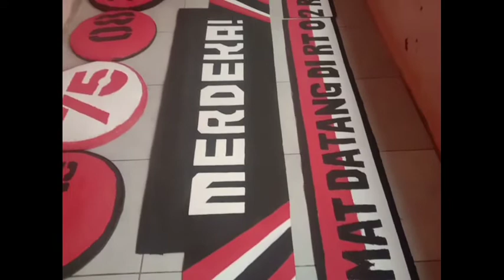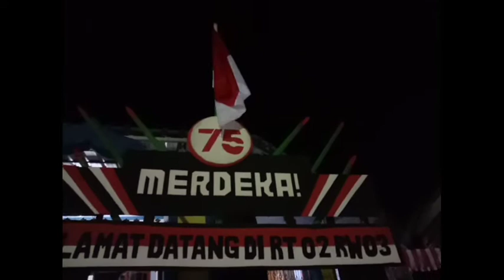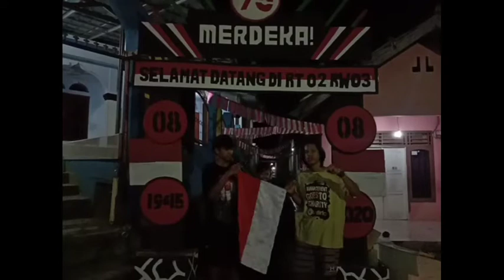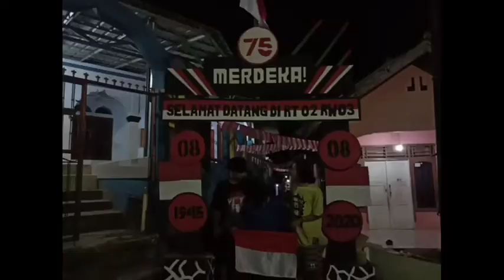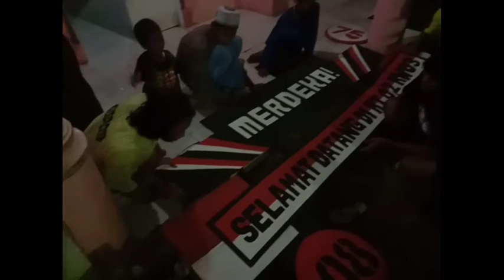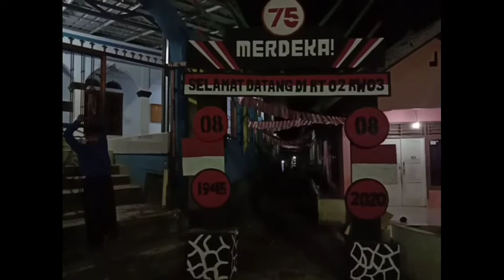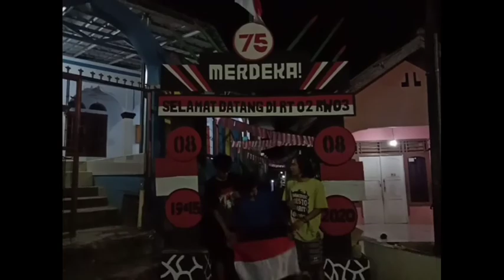PEMBUATAN GAPURA HUT RI KE 75 TAHUN SEBAGAI ANAK BANGSA-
Menyambut hut ri ke 75 rahun masarakat wajib melakukan syukur dan terimakasih kepada para pejyang kemerdekan yang telah mengorbankan jiwa raga nya -demi tanah air  kami sevagai anak cucu nya menikmati ini denfan indah-walau para pahlawan berjuang mengusir penjajah rela mengorbankan jiwa raga nya- dan kami rakyat indonesia  merasa bangga atas jasa-jasa nya- kini indonesia ku bebas dari belenggu para penjajah harapan  dan mimpi  kita lebih maju sejahtera aman sentosa- MERDEKA indonesiaku di segala bidang -TERIMAKASIH#KANGYANS